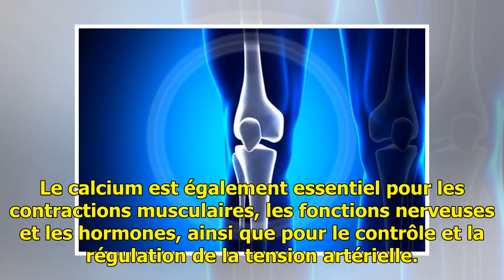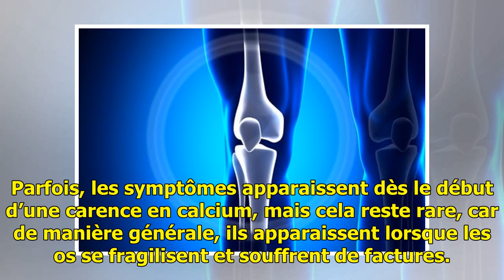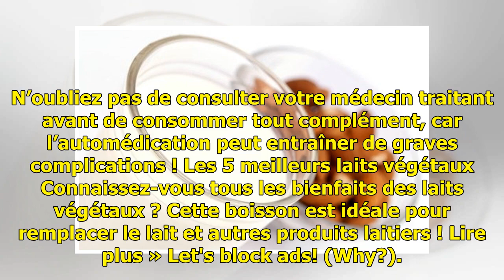Manque de calcium : que faire ? — Améliore ta Santé